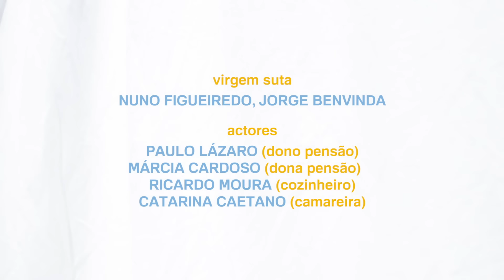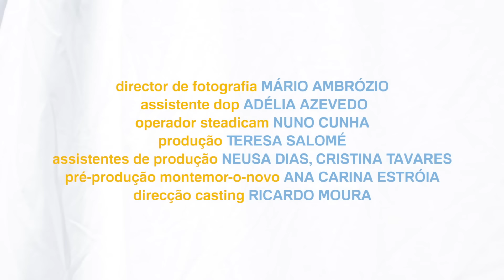Virgem Suta - Ela Queria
Music video by Virgem Suta performing Ela Queria. (C) 2015 Universal Music Portugal, S.A.